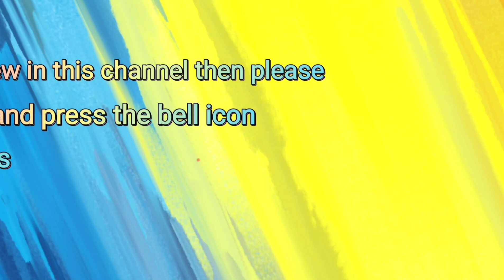Diy || Mobile Case Painting || Mandala Art On Mobile Cover || By - Priti Saha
Hi everyone 🙋

In today's video I shared a very unique mandala art on mobile cover

Keep watching 💝
Keep supporting 💞